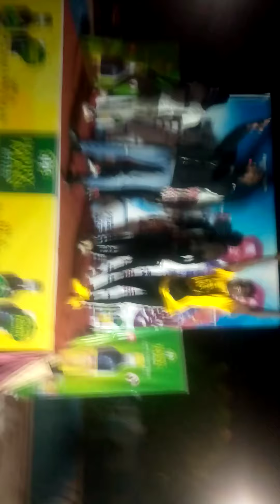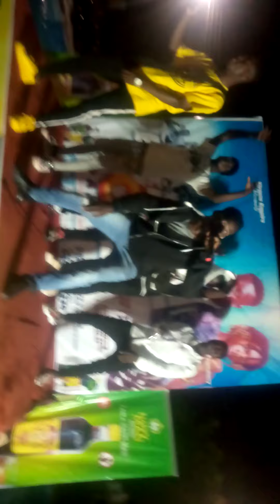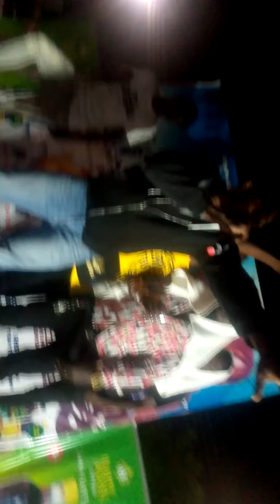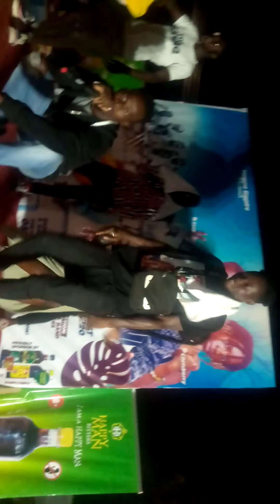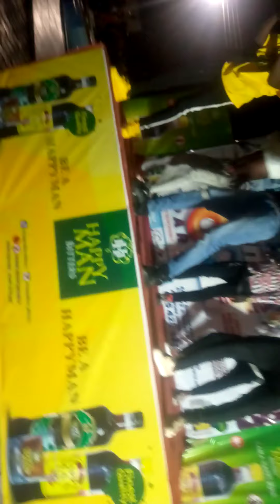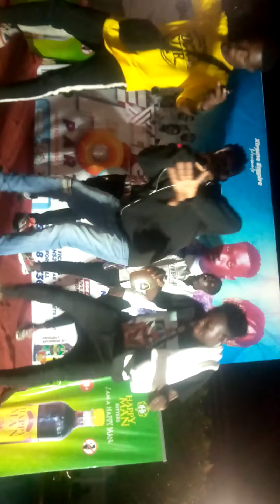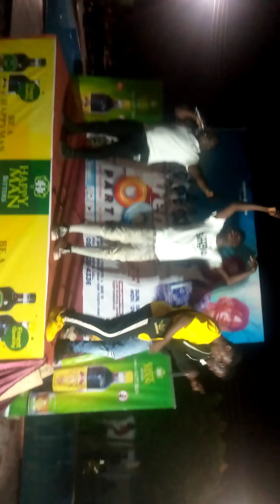Ras Trusty's Energetic Performance at Extreme pool party that proves him a dancehall Ruler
Ras gave a mouth watering performance that left his singing praises to his name and requested more from him.